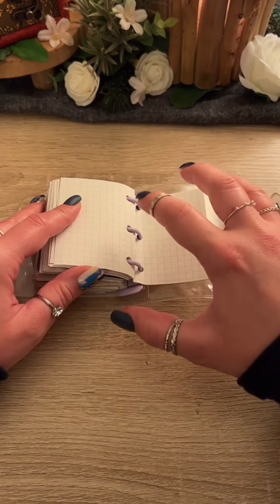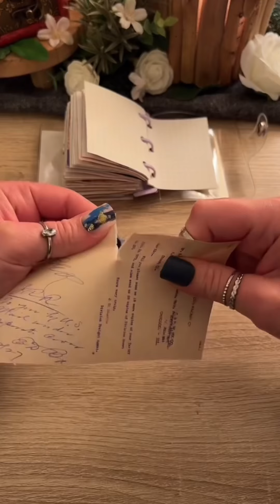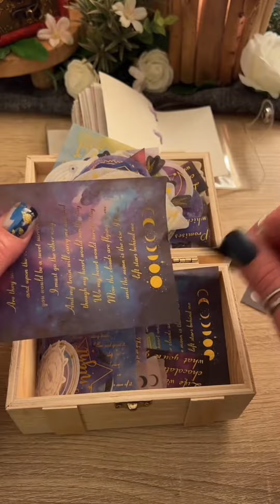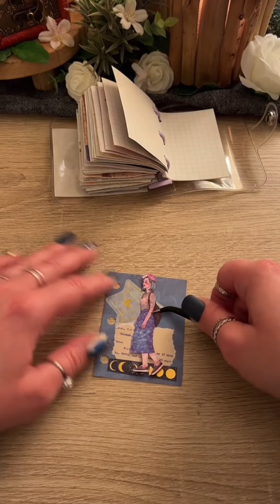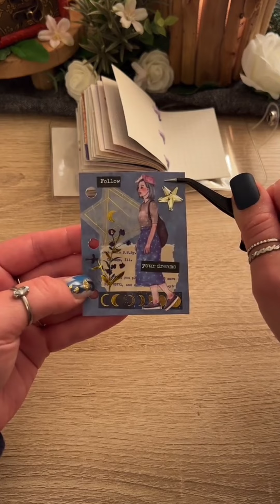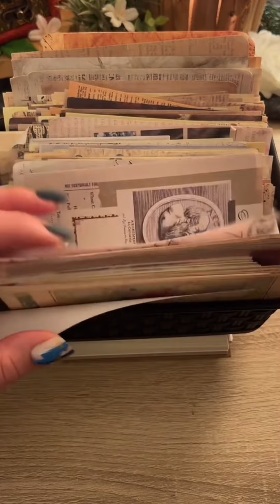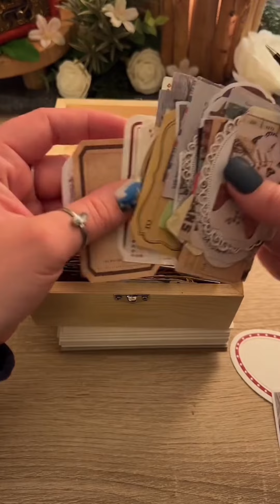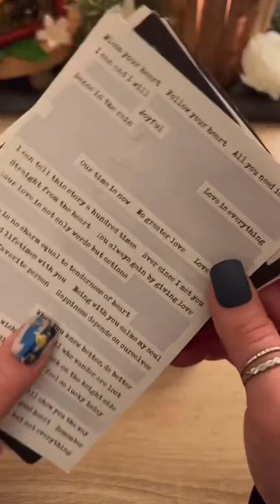HALFMOON 🌙 & LOVE ❤️ | TIK TOK LIVESTREAM | 21th July 2022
!!!  No AD in this video  !!!